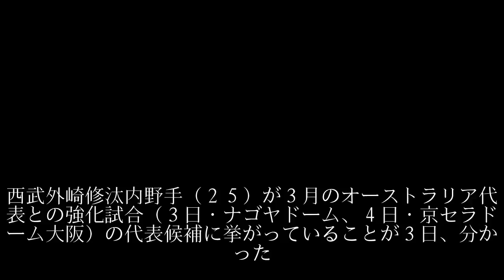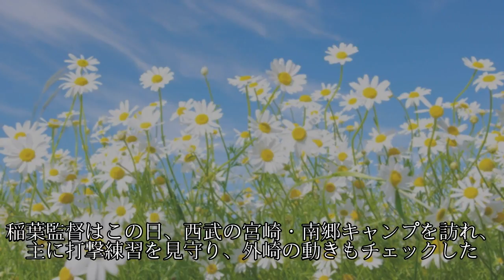西武外崎がフル侍候補、３月強化試合へ稲葉監督視察